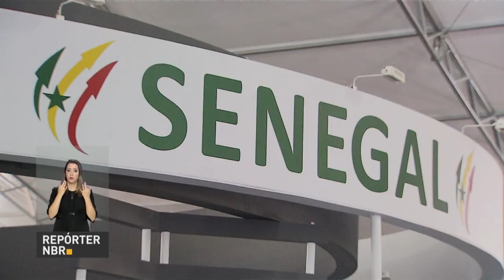Público do 8º Fórum Mundial da Água foi o maior da história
REPÓRTER NBR - 23.03.18: Pela primeira vez, o principal encontro do planeta sobre recursos hídricos foi realizado em um país do hemisfério sul. E o Fórum Mundial da Água em Brasília termina como o maior já recebido.